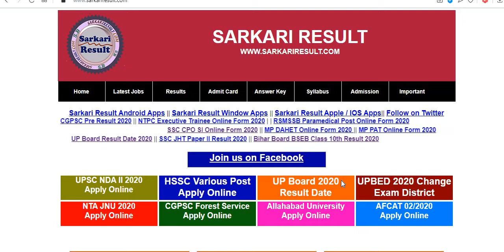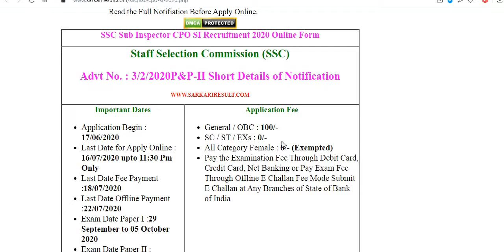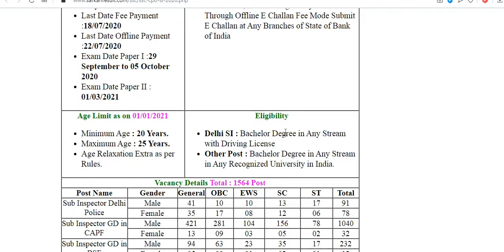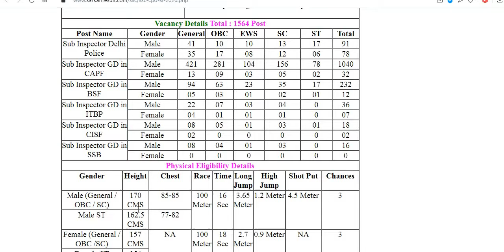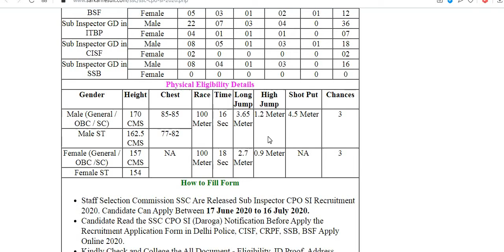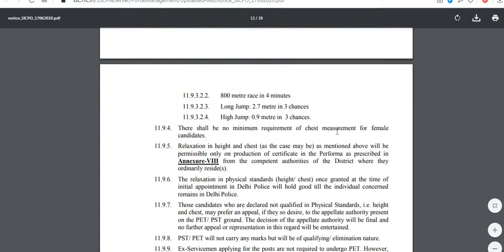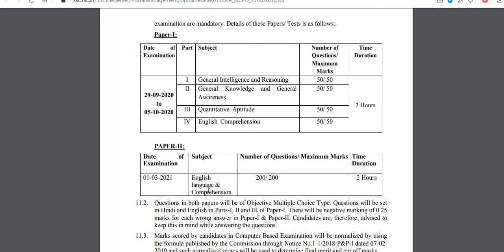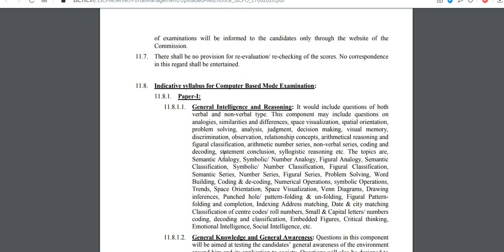SSC CPO SI (SUB INSPECTOR) NOTIFICATION OUT 2020// SSC CPO DELHI POLICE SI // OTHER POST // SSC CPO/